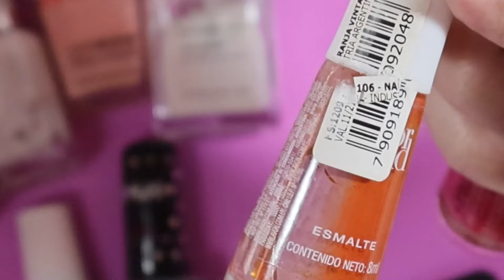❌NO PIERDAS TIEMPO Y DINERO HACIENDO ESTO CON TUS ESMALTES DE UÑAS VIEJOS💅 AVON EN BANCARROTA